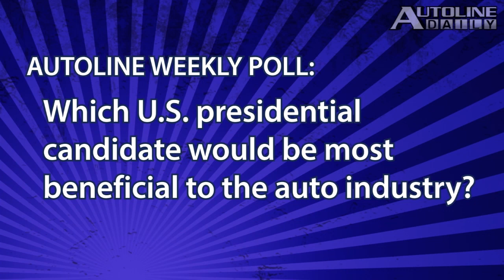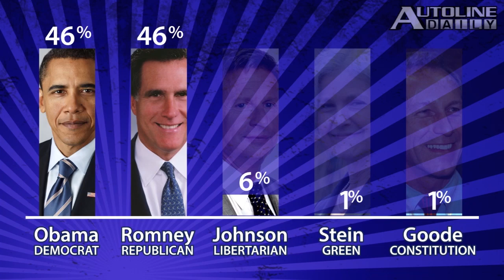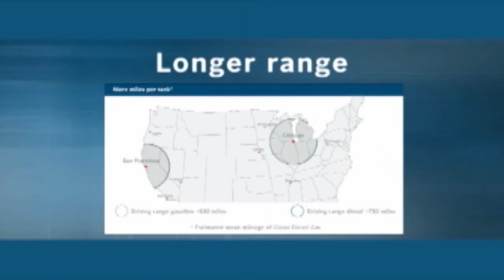Rotary Engine Breakthrough? - Autoline Daily 997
A boom in the Brazilian market has one automotive manufacturer introducing seven new models. Has the U.S. auto industry fully recovered? A report from WardsAuto indicates it may have. Reading between the lines has us thinking we may see the first zinc-air battery soon. All that and more, plus an independent car tech believes he has solved the draw-backs of the rotary engine.